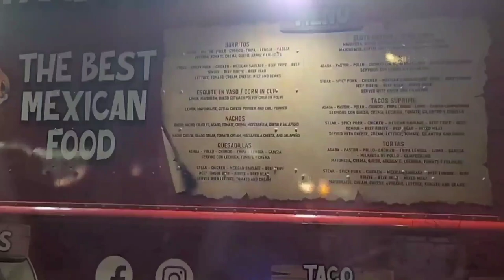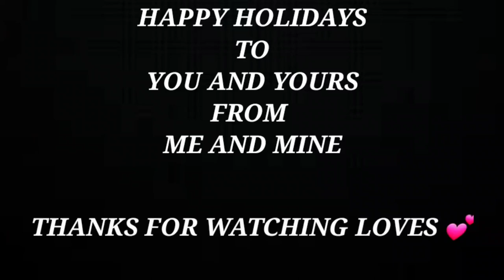WEEKLY VLOG- TACO TUESDAY🌮-PIERCING PROBLEMS-NAIL THERAPY💅-THANKSGIVING🦃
Hey Everybody! I pray that you and your families are safe and well 🙏 Please come with me vlogging!